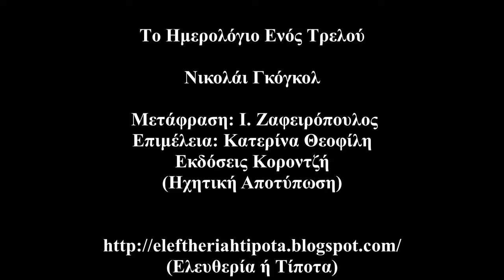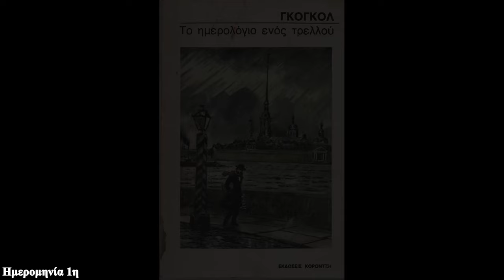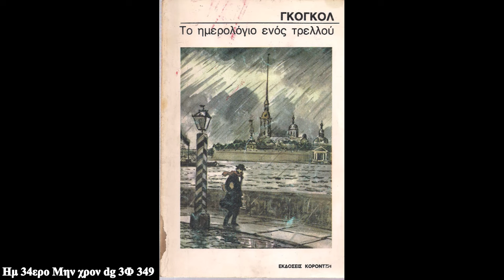Νικολάι Γκόγκολ - Το Ημερολόγιο Ενός Τρελού (Εκδ. Κοροντζή) {Ηχητική Αποτύπωση}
Νικολάι Γκόγκολ - Tο Ημερολόγιο Ενός Τρελού

Μετάφραση: Ι. Ζαφειρόπουλος
Επιμέλεια: Κατερίνα Θεοφίλη
Εκδόσεις Κοροντζή

 - Προλογικά (0:10 -0:20)

- Πρόλογος (0:21 -04:50)

- 3η Οκτώβρη  (04:51 -11:10)

- 4η Οκτώβρη  (11:11 - 14:27)

- 6η Noέμβρη   (14:28 - 16:06)

- 8η Noέμβρη  (16:07 - :17:02)

- 11η Νοέμβρη  (17:23 - 19:40)

- 12η Νοέμβρη  (19:41 - 21:49)

- 13η Νοέμβρη  (21:41 - 31:09)

- 3η Δεκέμβρη  (31:10 - 32:40)

- 5η Δεκεμβρίου  (32:42 - 33:29)

- 8η Δεκεμβρίου  (33:31 - 34:16)

- Έτος 2.000 Απριλίου 43  (34:18 - 35:45)

- Μαρτιοοκτωβρίου 86 ημερομηνία και ώρα μεταξύ ημέρας και νύχτας  (35:47 - 39:16)

- Χωρίς ημερομηνία. Η ημέρα ήταν χωρίς ημερομηνία  (39:18 - 40:14)

- Την ημερομηνία δεν θυμάμαι. Μήνας επίσης δεν υπήρχε. Ο διάβολος ξέρει τι ήταν.  (40:16 - 40:38)

- Ημερομηνία 1η  (40:41 - 41:15)

- Μαδρίτη. Φεβρουαρίου 30  (41:17 - 44:12)

- Γενάρης του ίδιου έτους, που ήρθε μετά απ' τον Φλεβάρη  (44:15 - 45:27)

- Ημερομηνία 25η  (45:29 - 46:29)

- Ημ 34ερο Μην χρον dg 3Φ 349  (46:32 - 47:57)